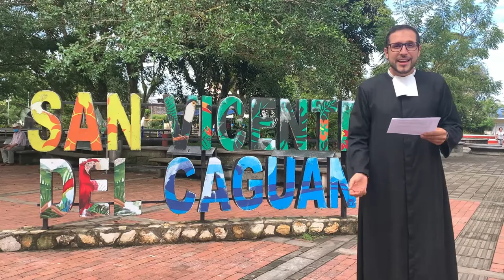Pronunciamiento La Salle Semana por La Paz 2022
Los lasallistas nos movemos por la Paz, reconociendo, resignificando y reivindicando la diversidad y las diferencias. Tú también puedes hacerlo en la versión 35 de SemanaXLaPaz.